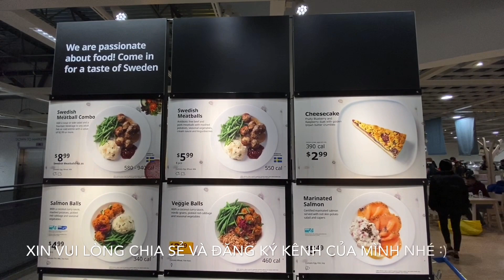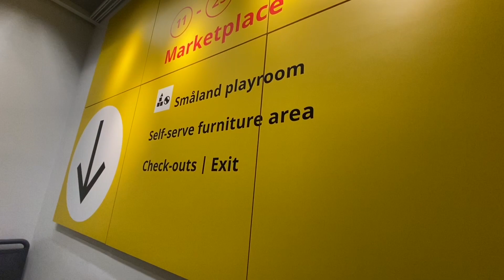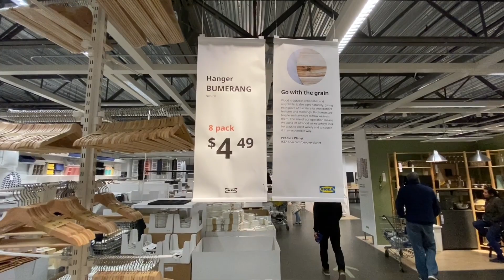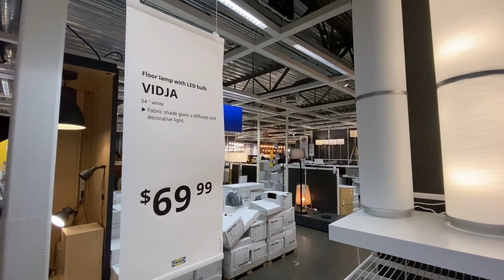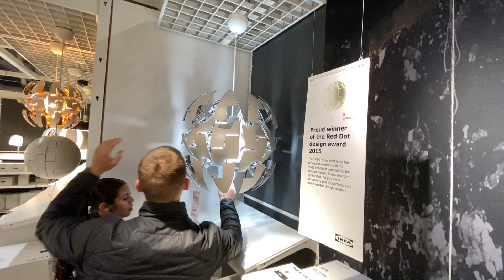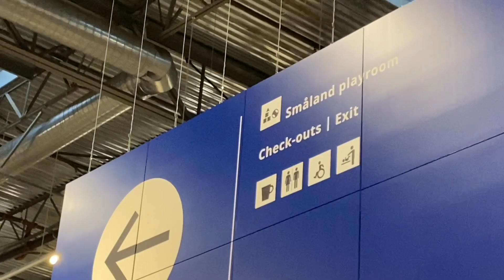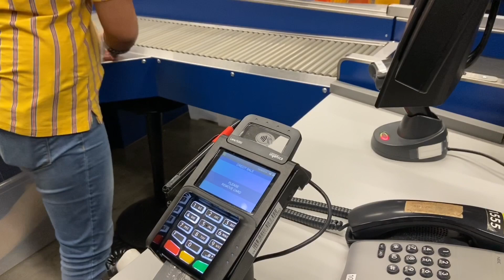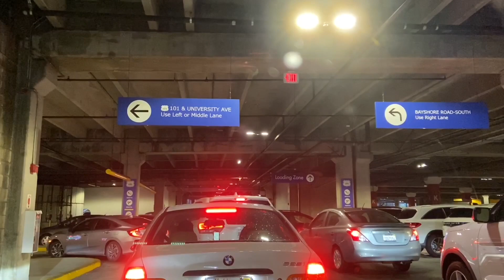Hôm Nay Mình Đi Tiệm IKEA Ở Mỹ Phần 2 - Cuộc Sống Ở Mỹ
Iphone 11 Pro Max Cases For Sale
Apple Watch Series 5 For Sale
Samsung Galaxy S20 For Sale
Lobsters For Sale
Crawfish For Sale
King Crab For Sale